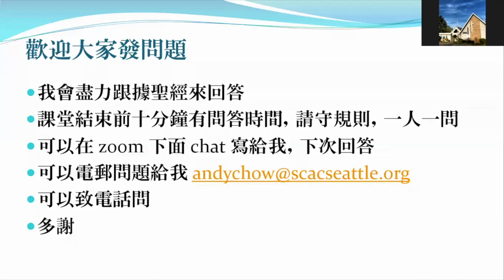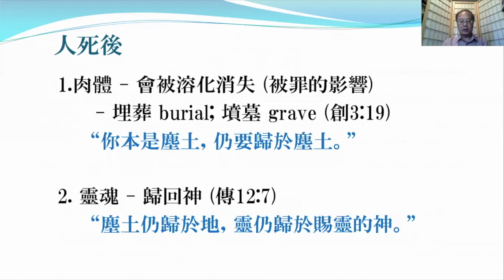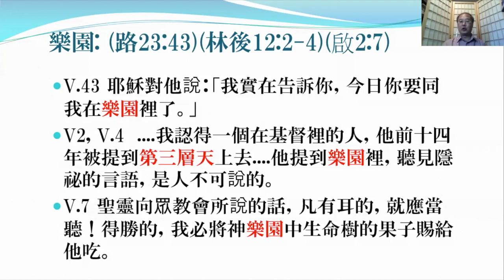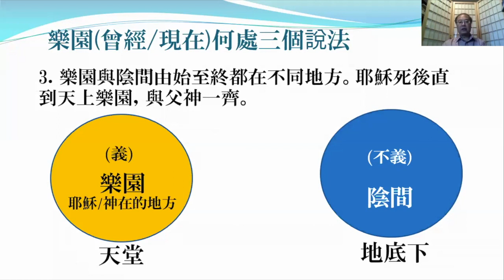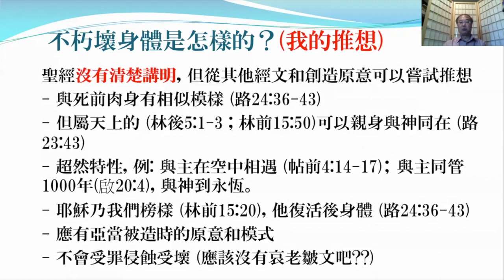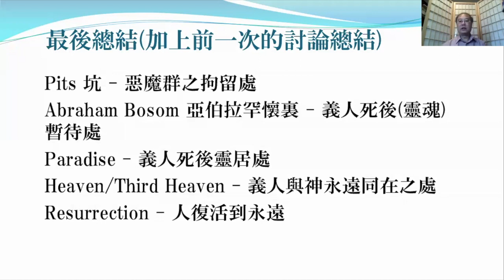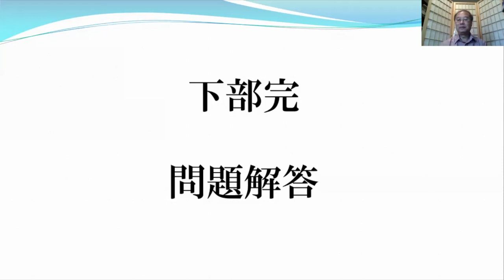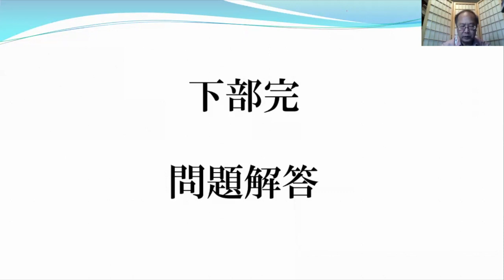主日學【基督信仰, 從聖經看人生過後(下)】6/14/2020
主日學(六月十四日)

基督信仰, 從聖經看人生過後 (下):
了解死後狀態, 陰間, 地獄, 火湖, 樂園, 天堂, 三重天, 復活, 身體